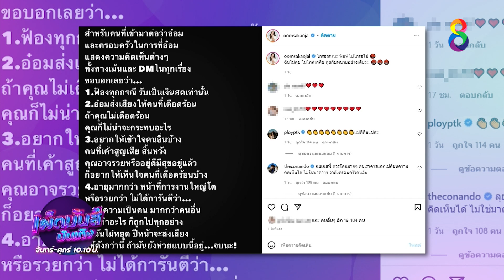เผ็ดมันส์บันเทิง l 28-12-64 l [2/2]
📺 "อ๋อม สกาวใจ" ไล่ฟ้องคนด่า รับเอาเรื่องแน่นอนทุกกรณี
📺 "น็อต วรฤทธิ์" ใจอ่อนยอมให้ลูกสาวไปโรงเรียน เเพลนปั๊มคนที่ 2 ขอเบรกไว้ก่อน (ไมค์เดี่ยว)
📺 คลิปเด็ด // อะไรกันเนี้ย! "นิ้วกระดิก" โผล่ผนังห้องน้ำชาย